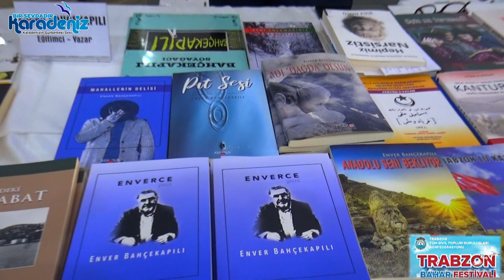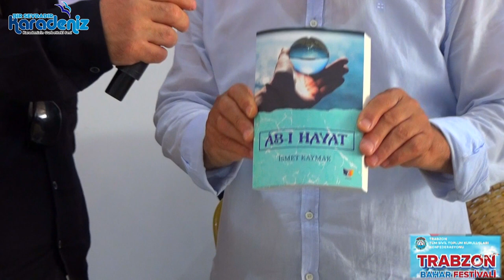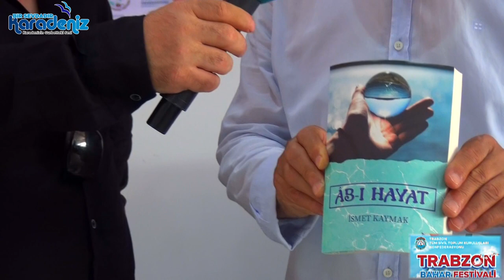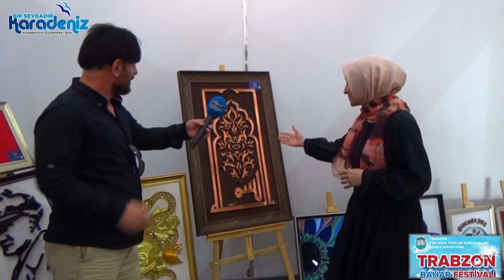Trabzon Bahar Festivali. Röportajlar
Trabzon Tüm Sivil Toplum Kuruluşları Konfederasyonun Düzenlemiş olduğu Bahar Festivali Stand,Yöresel, ürün ve Katılanarla Röportajlar 2. Bölüm